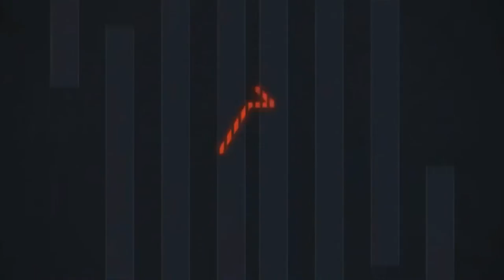Banda Soul Carioca - Autumn Leaves - Casamento em Búzios